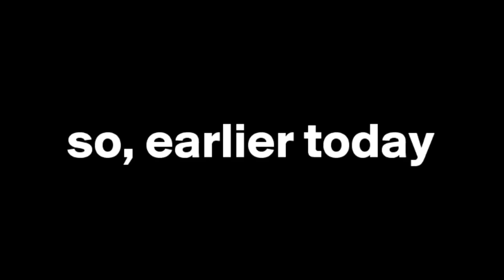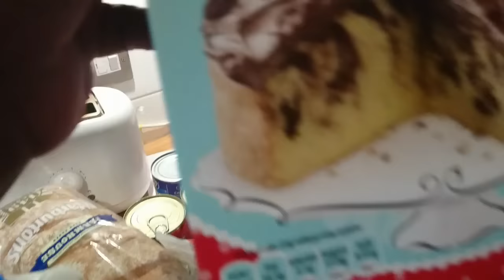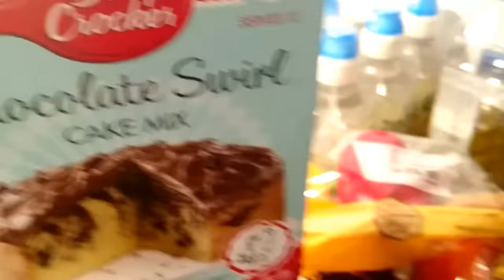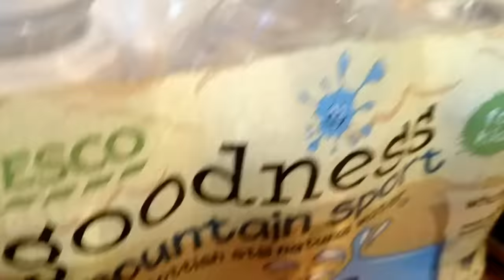Mummy On Duty + Chocolate Swirl Making | Mixed Family Vlogs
Why Are Black You tubers Struggling To Succeed Youtube And Why can't Black Youtubers Look Beyond their Inferiority complex And Supporteachother

Xoxo